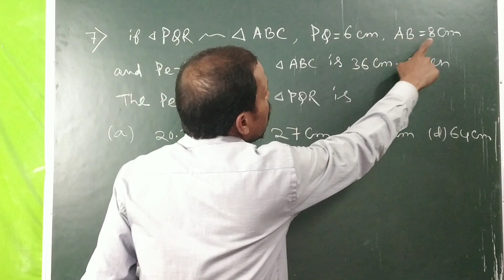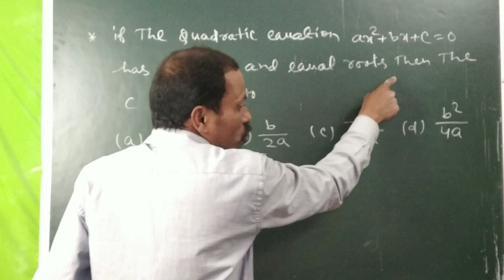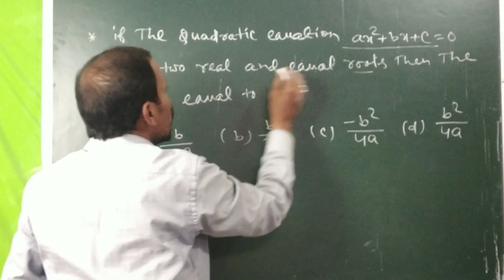Medium sample paper for class 10 maths ncert and CBSE upboard in hindi and english pcmfullconcept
Class 10 maths sample paper in hindi
Question bank of upboard maths
 Upboard sample paper for 2023-24
Pcmfullconcept
Conditions for two real and equal roots in quadratic equation
Out of delhi maths sample paper